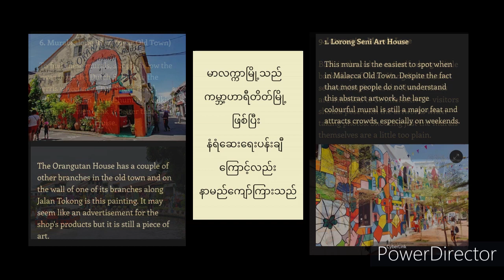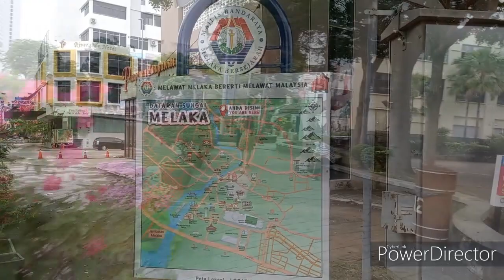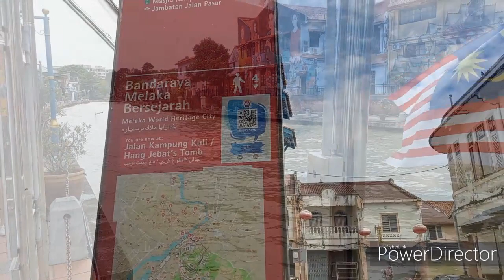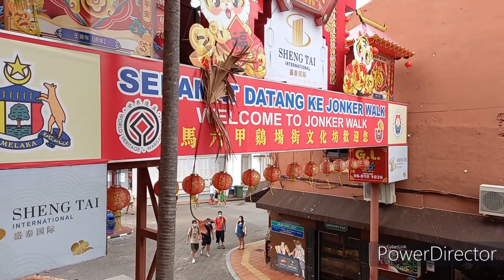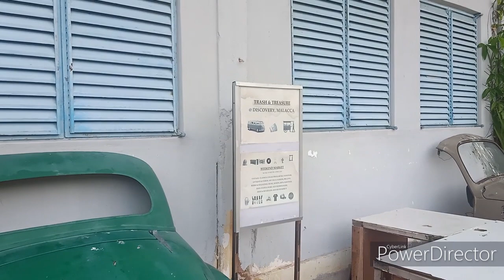Malacca Street Arts 2022